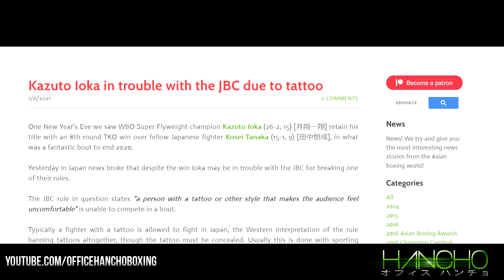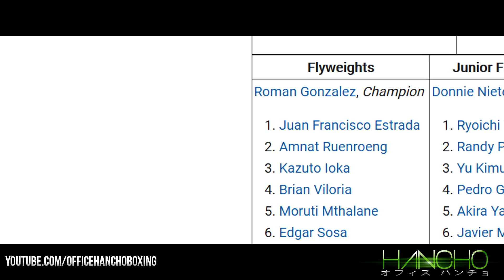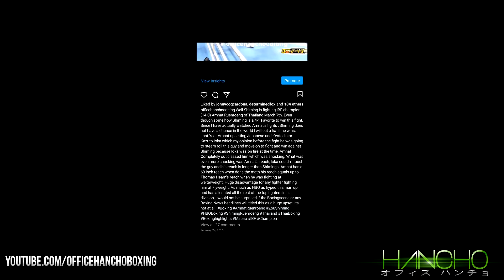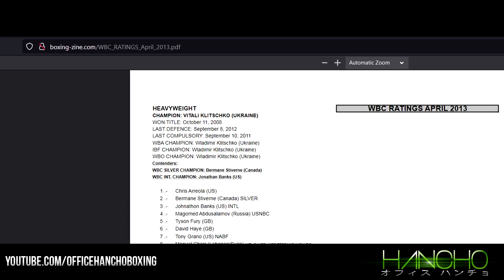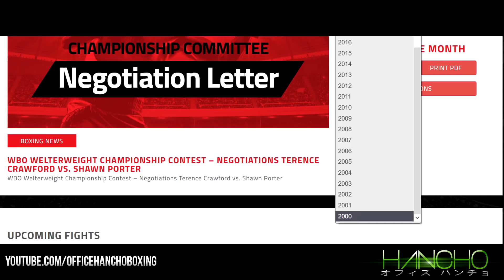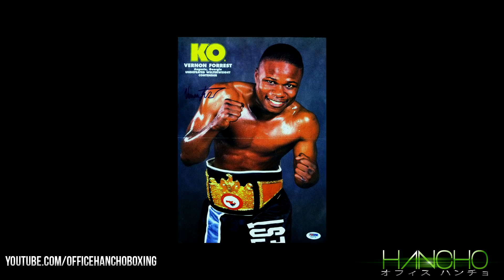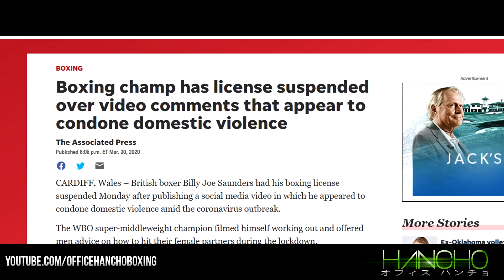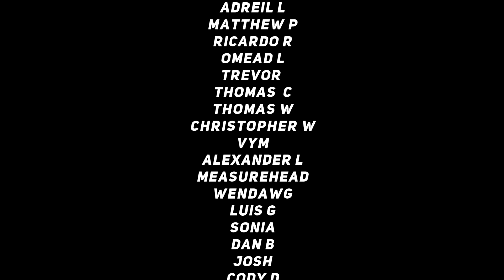When Boxers Lose Their " O " Part 5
Notable boxers over history who encountered their first loss one their resume.